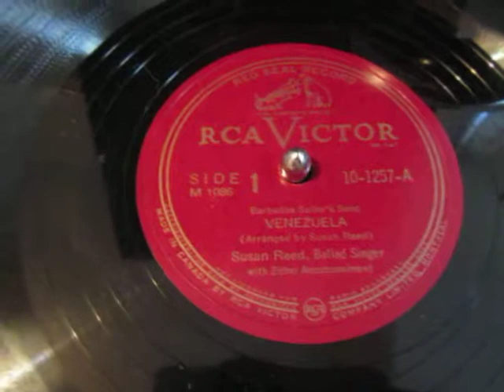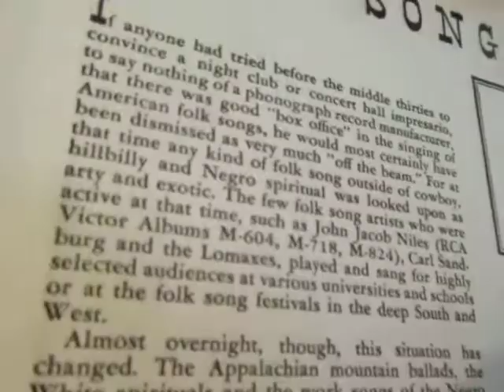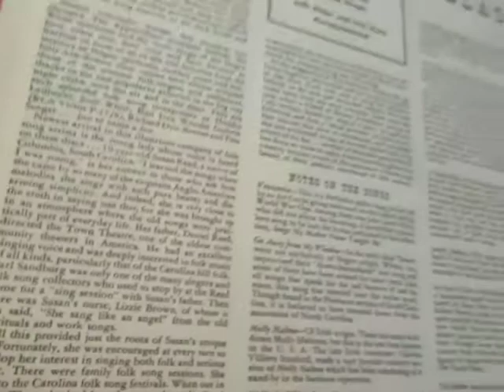Venezuela - Susan Reed - Folk Song - Sailors Song - Zither - 78 rpm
Here's the American folk songstress and harpist Susan Reed singing a Barbados Sailors song from a 78 rpm record circa 1948 on this one she accompanies herself on the Zither.

Susan Catherine Reed (January 11, 1926 – April 25, 2010) was an American singer, harpist, zitherist and actor. A regular on the New York folk scene, Life magazine dubbed her "the pet of Manhattan nightclubbers" in 1945.

She was born in Columbia, South Carolina, the daughter of Isadora Bennett and Daniel Reed, respectively a theater publicist and actor. Folk music collector Carl Sandburg and musician Huddie Ledbetter were family friends, as were visiting Irish actors and musicians from the Abbey Theatre Company. After she moved to New York City with her family - including her older brother Jared, who also performed - she began singing and playing the zither, harp and autoharp at private parties and for wounded soldiers convalescing in hospitals. Although she originally aspired to becoming a painter,[2] she was discovered by Barney Josephson, owner of the Café Society club in Greenwich Village, who booked her to appear there.[3][4][5]
Her performances of folk ballads and other traditional songs found immediate success, and she appeared on radio and TV shows with Burl Ives. She made her debut at the Town Hall in New York in 1945, at the age of nineteen, followed by a national tour. In 1947, Alan Lomax wrote of her, with Ives, Woody Guthrie and Josh White, as one of the foremost performers in the "enthusiasm for native balladry and folklore that is running through the country from coast to coast".[6] In 1948, she appeared with Gene Krupa in the film Glamour Girl (retitled Night Club Girl in the UK),[4] in which she played a folk-singing country girl brought to sing in New York nightclubs.[7] The movie directly inspired English folk singers Shirley and Dolly Collins.[4]
Reed appeared regularly on TV and radio in the early and mid 1950s, and recorded for the Columbia, RCA Victor, and Elektra record labels. Her albums included an adaptation of Joseph Canteloube's Chants d'Auvergne (Songs of the Auvergne, 1950), Susan Reed Sings Old Airs from Ireland, Scotland and England (1954) and Susan Reed (1956). She also acted on TV, and appeared on Broadway in Shooting Star, a musical about Billy the Kid.[6][3][5]
Her popularity diminished as her relatively mannered singing style became less fashionable; according to Bruce Eder at Allmusic, "she was neither fish nor fowl, too pop for the most serious folk audiences and too folky for mainstream audiences..".[5] In the late 1950s she ran afoul of the House Un-American Activities Committee, and was blacklisted as a communist sympathiser. She married actor James Karen in 1958; they had one child before divorcing in 1967. She ended her career in the early 1960s.[3]
She established an antiques shop in Greenwich Village, and later sold ethnic handicrafts and clothes in Nyack, New York.[5] She still gave occasional performances into the 2000s. In 2006, her recordings for Elektra were reissued on CD.[5]
She died in 2010 at a Long Island nursing home, at the age of 84.